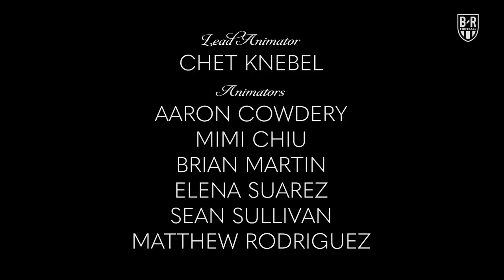The Champions: Season 4, Episode 2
Frank Lampard gives Christian Pulisic a secret mission, and it quickly gets out of hand.

The next episode will drop on Monday, 23rd November 2020 at 5 p.m. ET.